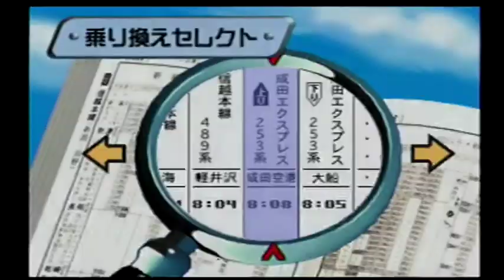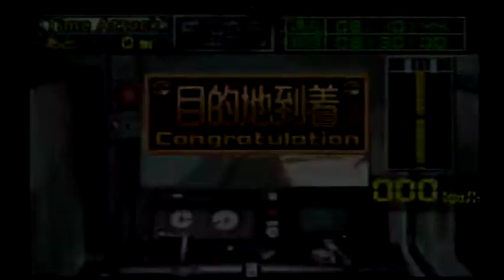No.9 発車オーライ！ガタンゴトン（タイムアタック 横川～成田空港）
『発車オーライ！ ガタンゴトン』(東芝EMI株式会社/TOMY/ジェイアール東日本企画)